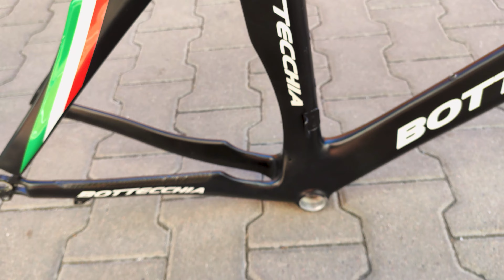Bottecchia TT | carbon frameset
Actual size: seat tube 51 cm (c\t) - horizontal tube: 54 cm (c/c)
Diameter of a tube of a seat: Aero \ 35 cm \ 225 grams
head tube length: 10 cm | steer 17 | diameter 1.1 \ 8 inches
wheels: 700c
Bottom bracket housing: BSA 68(1.37 х 24 mm )
The set includes everything that is in the photo
weight(all): 1850+225 grams